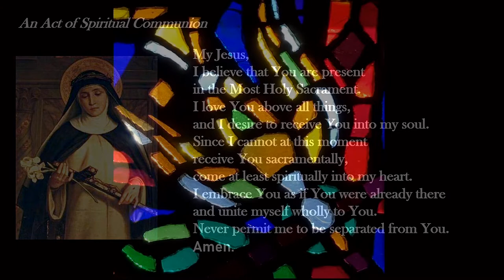SKS School Mass November 9th 2021